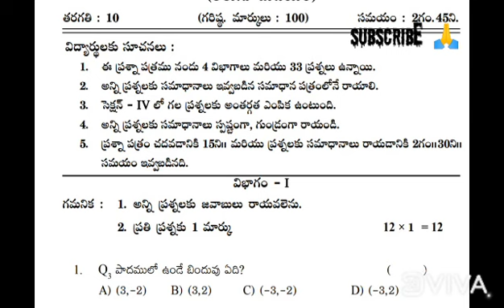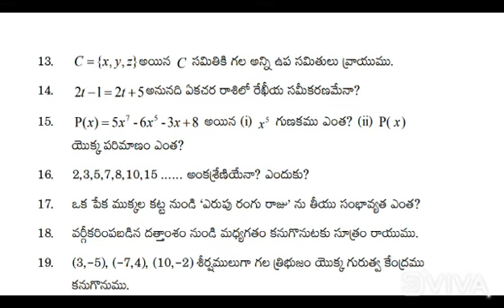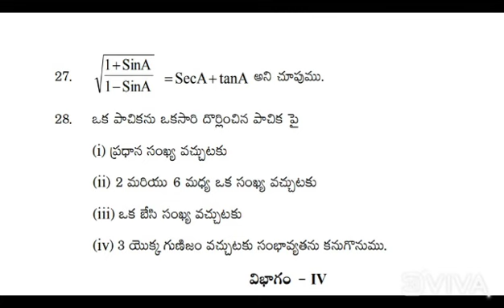10 th class public exam subject MATHS exam modal papar👍👌👌👈Thank u friends for suporting me